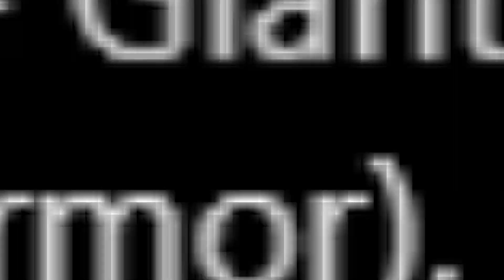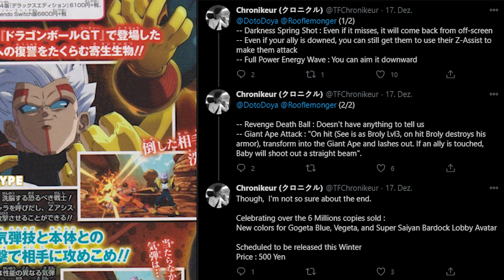Super Baby Vegeta 2 wird der neue DLC Char! DB FighterZ DLC Season 3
Auch wenn ich mich zu einer kleinen DB FighterZ Pause entschieden habe, so gibt es nun Neuigkeiten zu dem kommenden DLC Char und ich werde auch demnächst wieder aktiver spielen.

Im Video besprechen wir alles rund um Super Baby Vegeta 2 was wir bisher wissen!

Super Dragon Ball Heroes kaufen:

Dragon Ball FighterZ kaufen: